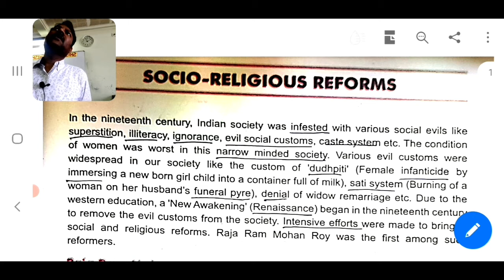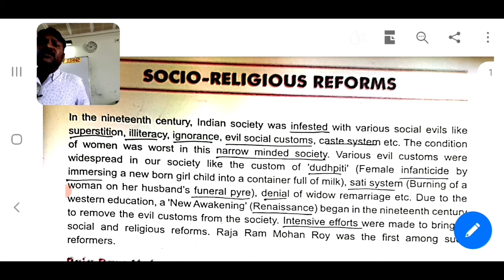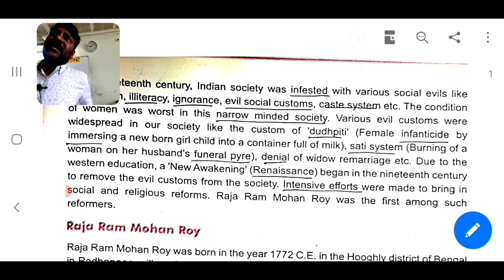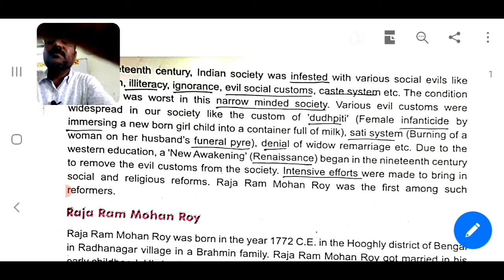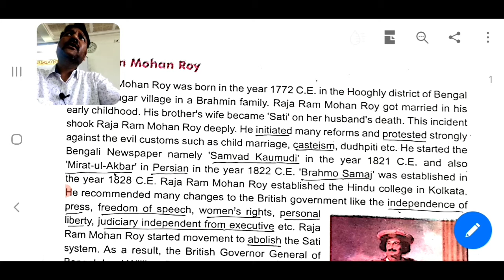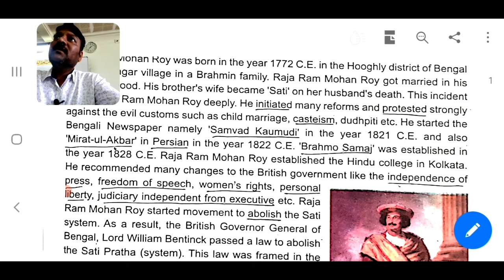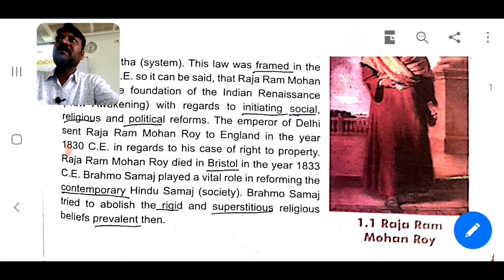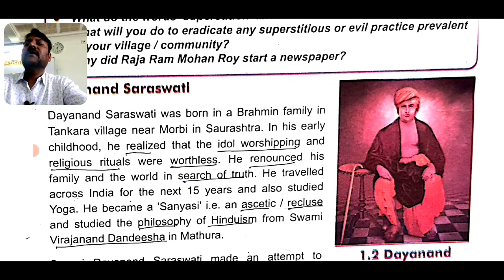8th Chapter -1 Social Studies - 'Socio-Religious Reforms'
GSEB - ENGLISH MEDIUM
VDVS